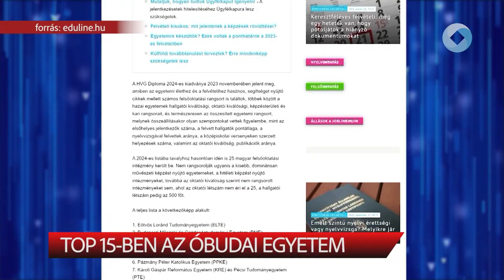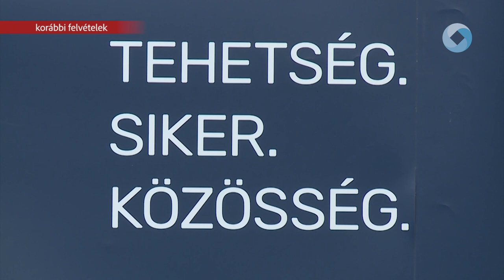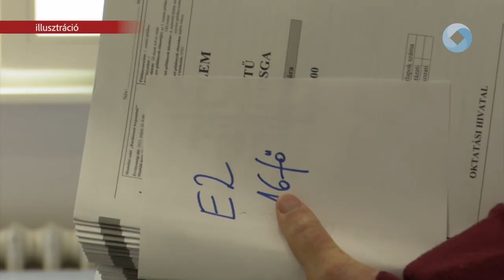TOP 15-ben az Óbudai Egyetem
Idén is közzétették a HVG éves egyetemi rangsorát. A listába a tavalyihoz hasonlóan 25 magyar felsőoktatási intézmény került be, köztük tizenötödikként az Óbudai Egyetem és huszonegyedikként a Kodolányi János Egyetem.